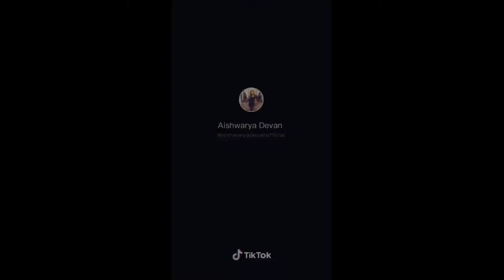BollyWood Diva Aishwarya Devan aLL TikToks!